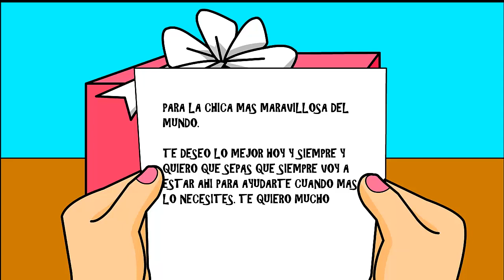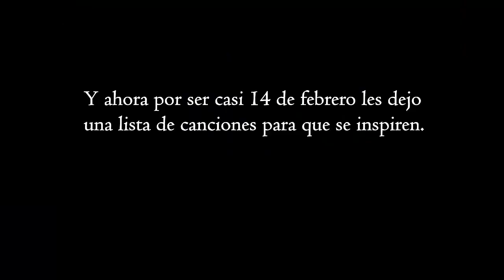Consejos para ligar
En esta ocasion me di a la tarea de hablar de un tema que es para muchos de interes por ser la fecha que es, espero les guste el video, y bueno, no hay mas que decir. Nos vemos pronto.